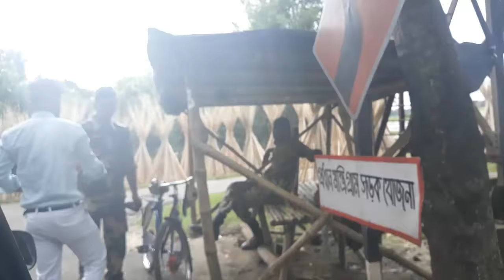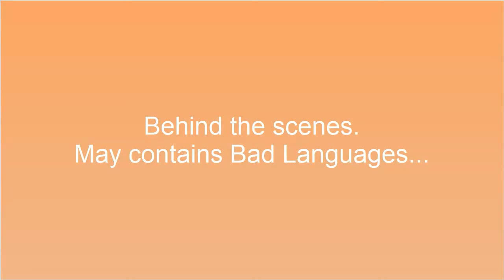Indian Independence Day Road Trip|15 August,2018.(Includes Behind The Scene)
15th August,2018. Independence Day.
INDIA.

help me to grow my new channel.

Video Editor- Camtasia Studio 8.

Sorry to remove those songs.
i had to do it for copyrigfht Strikes on My channel.